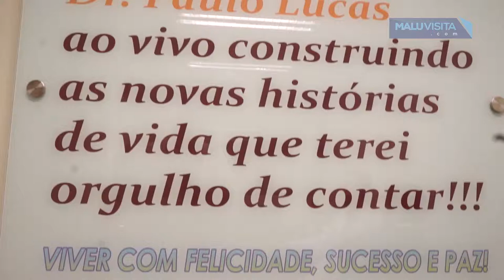Malu entrevista o coach Dr. Paulo Lucas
Dr Paulo Lucas é Coach de Saúde e Inteligência Emocional. Graduado em Coach pela Universidade Monteiro Lobato e pela International Association of Coaching. Título de especialista em Trainer de Inteligência Emocional pelo IBM Leader. Título de especialista em Coaching Criacional pelo IGT. Título de especialista em Desenvolvimento Humano pela Behavorial Coaching Institute. Título de Especialista em Avaliação de Perfil Comportamental pela Flórida Christian University. Analista Comportamental pela Global Coaching Community. Título em Professional & Self Coaching pela European Coaching Association. Título de Leader Coach pela Behavorial Coaching Institute e pela Brazilian Coaching Institute. Analista 360 graus pela Brazilian Coaching Institute. Palestrante das principais Feiras, Eventos e Congressos do país, onde já realizou mais de 1000 treinamentos pelo Brasil em sua sólida carreira.